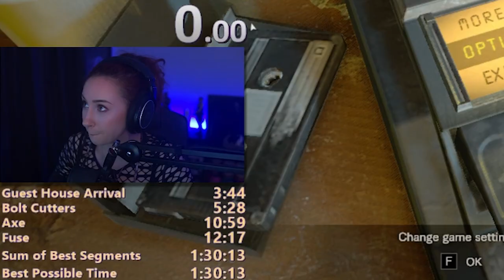Resident Evil 7 Drawing Tablet Speedrun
Kat's first attempt at the Resident Evil 7 drawing tablet speedrun